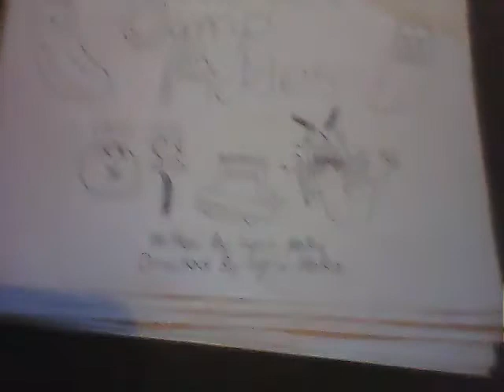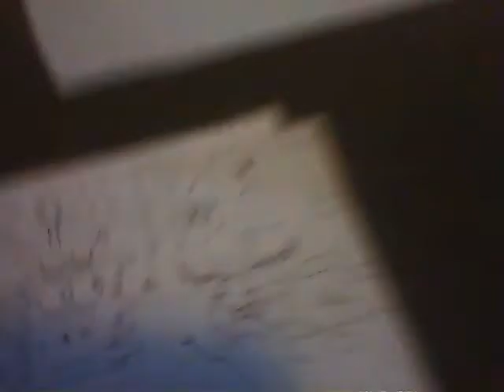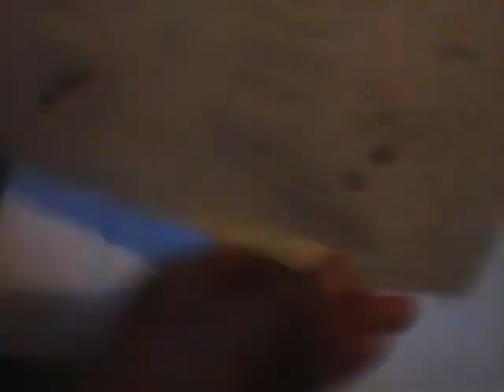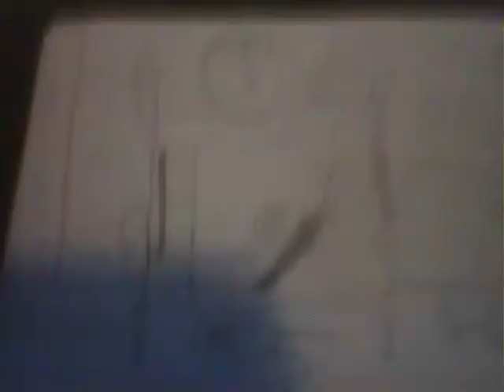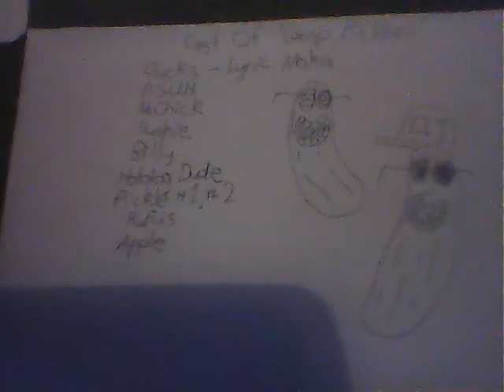The Adventures of Clucks and Friends: Camp Pickles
Clucks and his friend spend their weekend at Camp Pickles, the world's 'dangerous' camp scout!!!